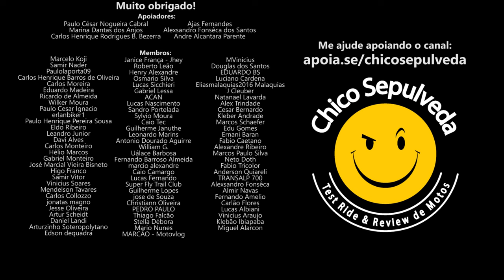Não pode circular de moto sem placa